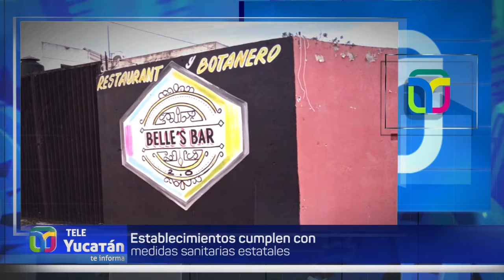🍲Restaurantes cumplen medidas sanitarias contra COVID-19 ✅ | TELE Yucatán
Restaurantes de Yucatán cumplen con nuevos protocolos de aforo y horarios 🥘🍲🌮